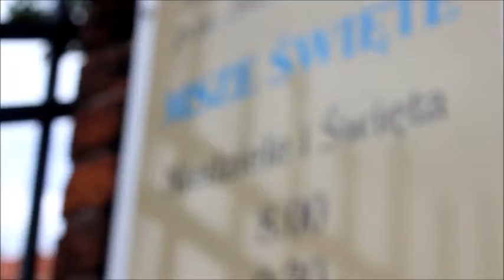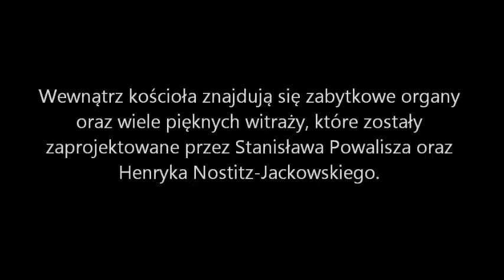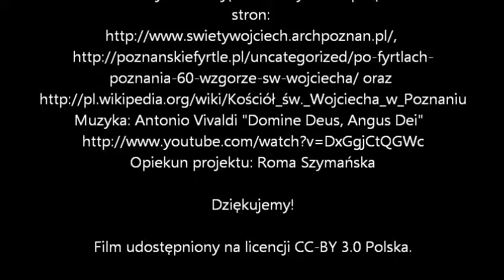Kościół Świętego Wojciecha krótka historia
Autorki: Karolina Skołuda, Barbara Grabowska. V Liceum Ogólnokształcące im. Klaudyny Potockiej w Poznaniu.
Film ukazuje historię Kościoła św. Wojciecha wzniesionego w Poznaniu w 1222 r. na wzgórzu, gdzie św.Wojciech wygłosił kazanie przed wyprawą na Prusy.
Film możliwy do wykorzystania na zajęciach z historii, języka polskiego, wok, plastyki.